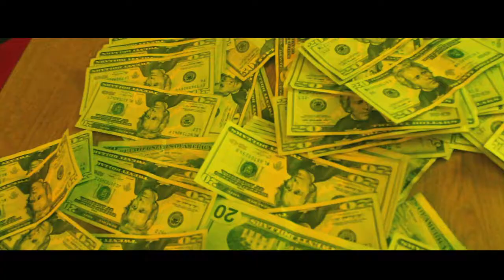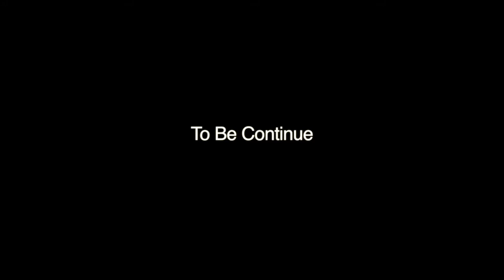OKBIGGZ - HATE ME